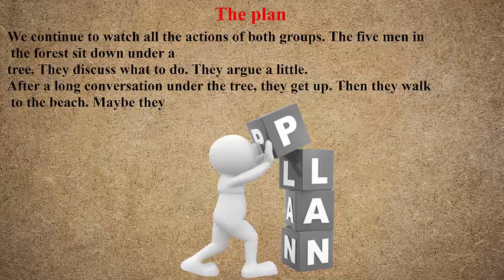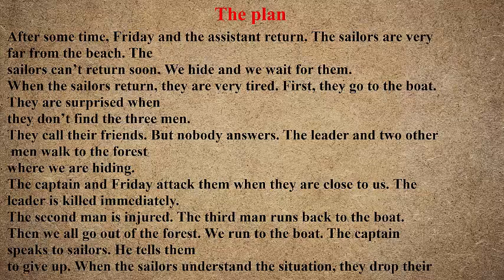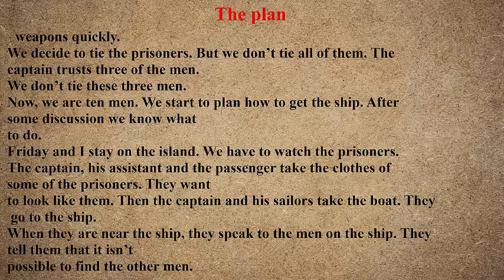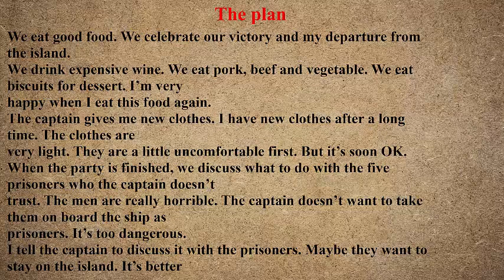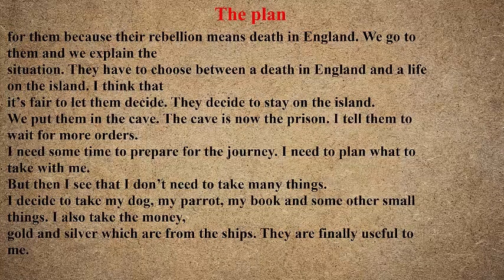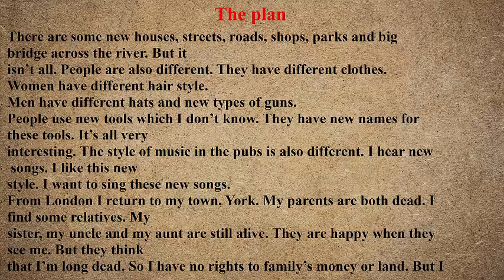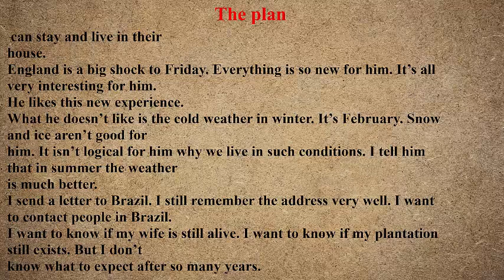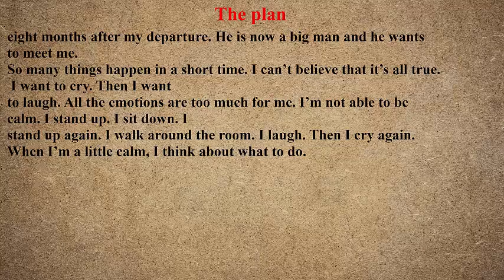learn English through short story - the plan